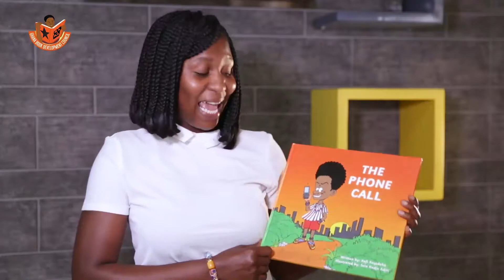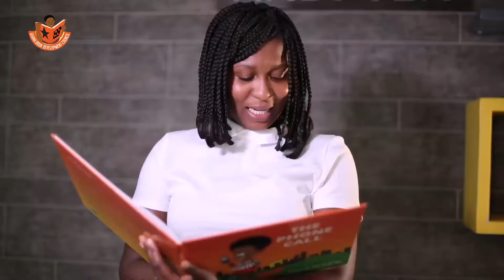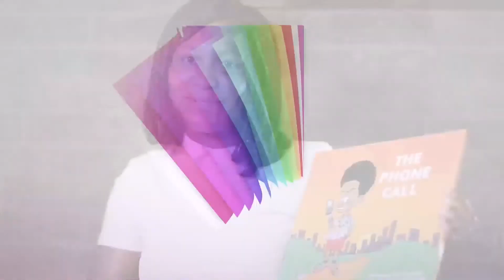Aunty Selasie reads 'The Phone Call'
Have you read a book today? Let us join Auntie Selasie as she reads 'The Phone Call'.
You can find this book at any bookshop near you.